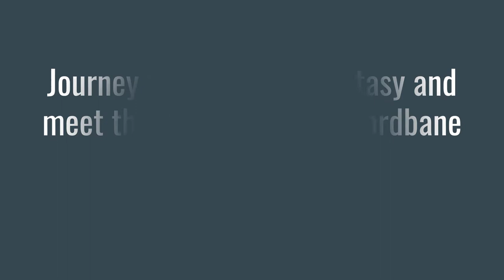Swordbane - Epic Fantasy Book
"Swordbane" novel by Paul Joseph Santoro Emerick.

Book available online at Amazon, Barnes & Noble, Xlibris, and other major online book publishing retailers.

Character art made from ePic Character Generator.